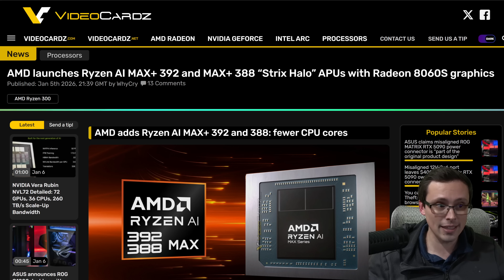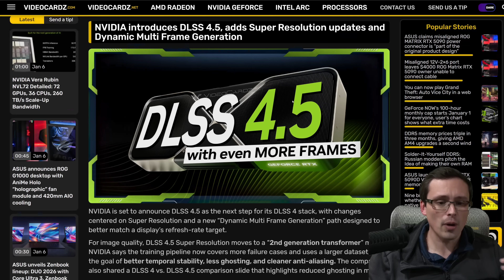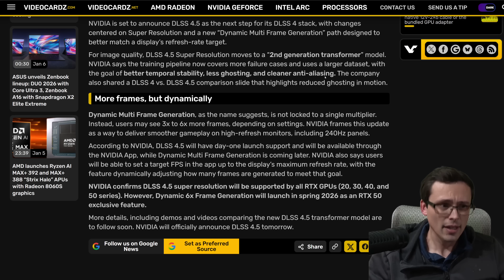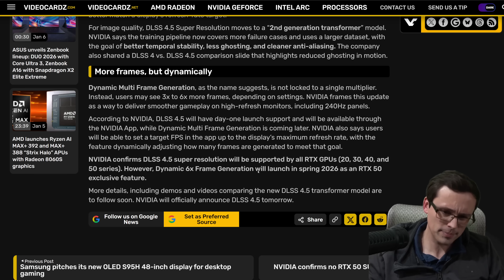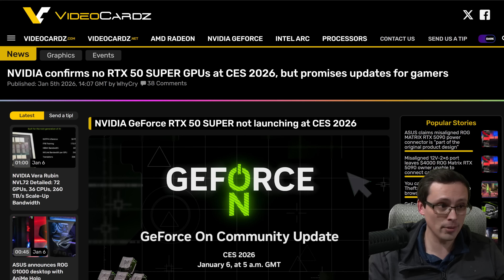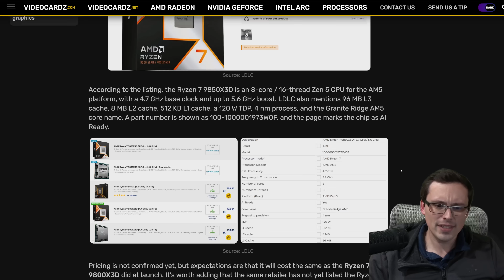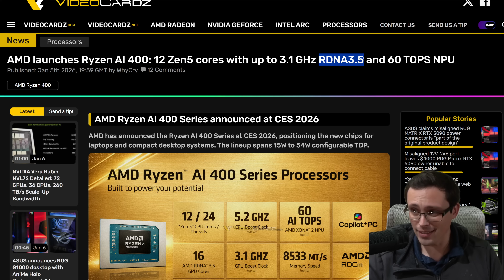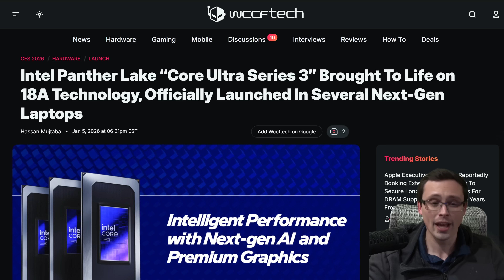DLSS 4.5 and Dynamic 6x FG incoming?!? Nvidia, AMD, Intel Pre-CES leaks analysis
Chapters:
0:00 Nvidia CES leak analysis
3:48 DLSS 4.5 and 6x dynamic FG claimed improvements
6:12 New DLSS Compatibility
7:04 No RTX Super GPUs at CES
8:50 What are we expecting from AMD at CES?
12:16 What are we expecting from Intel at CES?